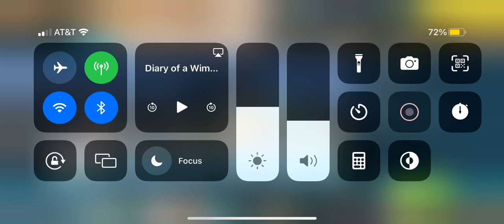Can we pls get 100 subs?